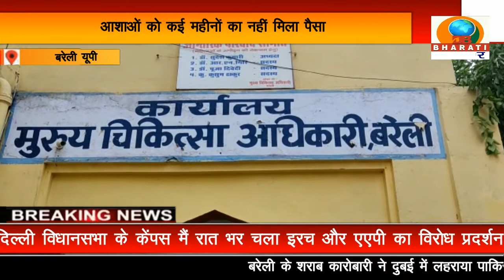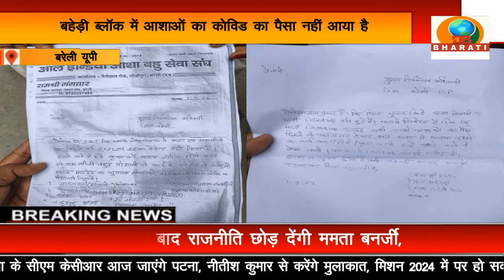बरेली: आशाओं को कई महीनों का नहीं मिला पैसा सीएमओ ऑफिस में किया प्रदर्शन